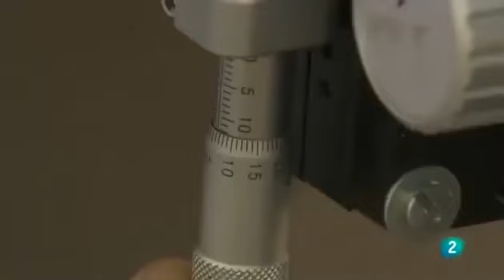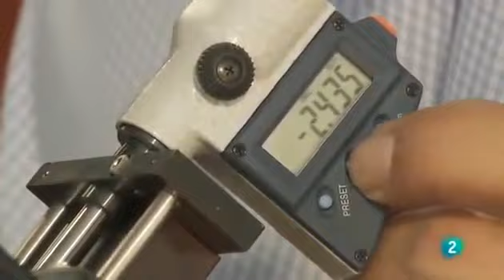Cuaderno de Gaia 9º Macro extremo, una novedosa técnica fotográfica de la naturaleza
Macro extremo, una novedosa técnica fotográfica de la naturaleza en TVE.

Hoy vamos a ver cómo apilar con Zerene Stacker y con Photoshop la secuencia de fotografías macro extremo low cost que hicimos en el vídeo anterior, y cómo procesar las imágenes resultantes.

Carles Just nos habla de macrofotografía de 1X a 10X. Nos cuenta sus técnicas, el material que utiliza, la iluminación y como prepara las muestras.